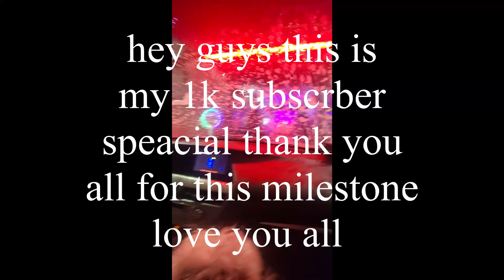1k special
Thank you all for this it Menes a lot i still be uploading dog vids and ill try new stuff like gaming vids and all that.
xbox:HVKdaniel
twiter:HVKdaniel

special thx to spencer for starting this all.